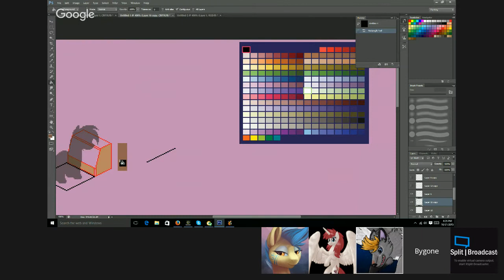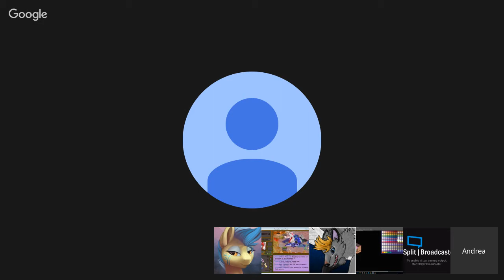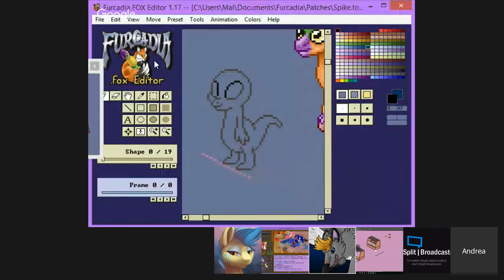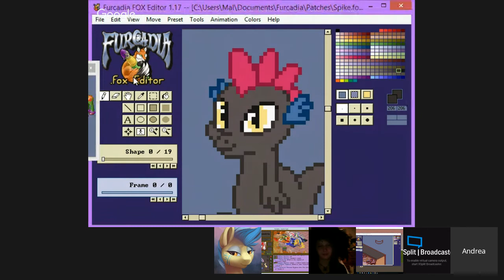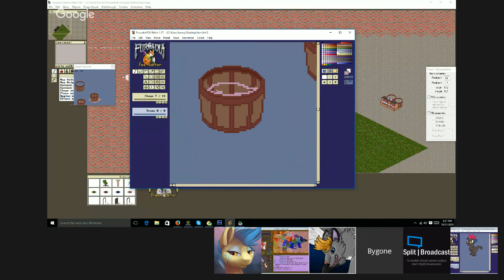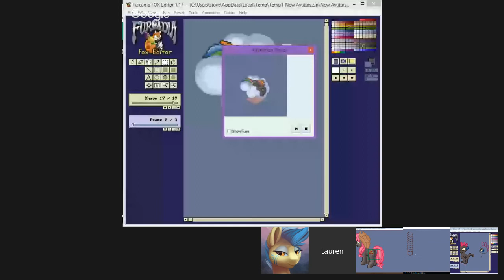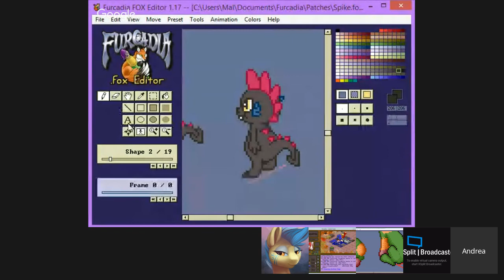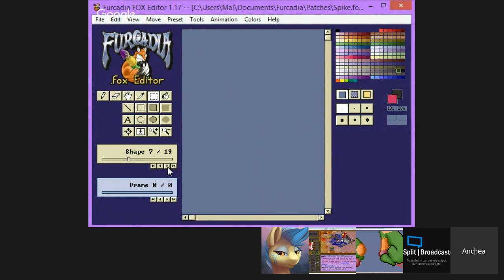Equestria's First Annual Nightmare Night Event